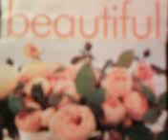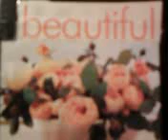May The Lord Bless :) Sleep Well And Awaken Refreshed. Hope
This beautiful flower picture came from a magazine, sales paper, or something, and its words are beautiful. smiling. To GOD Be The Glory. Thank You JESUS. May GOD Bless Us All. Hope. Smiling. Peace.